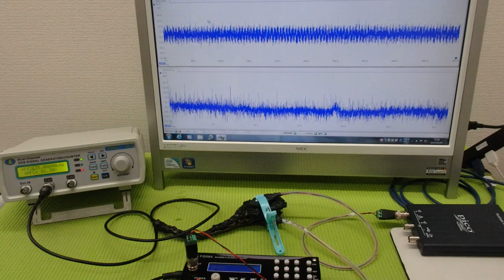メガヘルツの超音波発振制御プローブ ultrasonic-labo